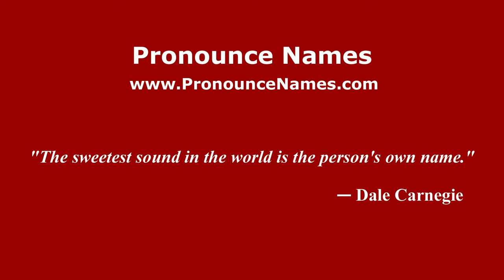How to pronounce Benafer (Spanish/Spain) - PronounceNames.com